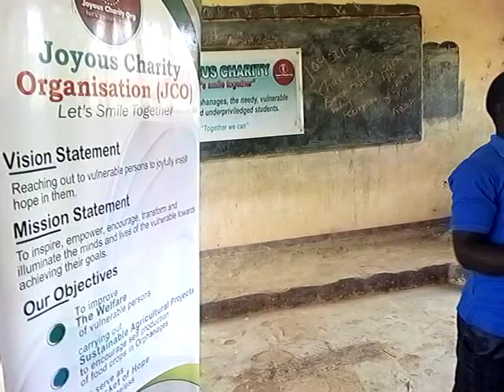Joyous Charity Words of appreciation from the Agro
Yaaaaaaaaaaaayyyyy!
We all did it again 🎉🥳 Today Saturday the 26th of August 2023. Joyous Charity in Partnership with Hope for Prosperity and a Common initiative Agricultural group made a glorious visit to GBPS Kompina CDC Primary Camp school to Donate  didactics materials and Tuition fees for all the Orphans and vulnerable children we targeted in this community that needed help. What they received today will actually enable them sit in class comfortably this Academic Year 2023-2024 freely with no stress of thinking how to pay fees or getting school needs which was their Main challenge. We are glad we were able to Help. Indeed it was a Huge Success. The pupils were so happy. They equally expressed their satisfaction to all the Joyous Charity Partner's worldwide for always thinking about them in such a community where help rarely come and their needs are numerous.
The Kompina Chief, The Council Mayor's representative, The Kompina CDC Manager, the PTA Chairman, Headmistress, Teachers of the school and Parents all Answered Present for Joyous Charity back to school Reachout today in Kompina. Joyous Charity want to heartily and sincerely thank you all for your massive support. You all can see for yourselves what your donation Did today. It went a very Long way to help our Fruitful Mission today. Thank you again. We couldn't stop the Tears 😭😭😭😭😭😭😭 😭 especially seeing  the vulnerable kids, internally displaced kids, Orphans and kids with disabilities veryyy happy to go back to school with their tuition fees and school needs already handled all thanks to Joyous Charity and Partner's. They had no Hopes but Joyous Charity and Partner's came right on time to inspire Hope in them. We are a basket of Hope. The kids also received Beautiful and powerful words of encouragement from all the Dignitaries and officials Present during the event today. Education indeed is the Key and it's one of the best Gift to give to any child. Let's Promote Education for All. We are still open for more Financial Supports as we continue our back to school Drive in other places especially in Orphanages. We cannot do everything on our own. Needs keeps increasing. This is back to school Season. Partner with us today to enable a child go back to school. We have many Orphans we still have to enroll them back to school this academic Year. Join us and help one or more Orphans. Join Joyous Charity and Partner's to Sponsor a child back to school this season. So many children don't have that opportunity to Sit in class like others have. Some are really suffering. Let's take them out from the streets into the classroom.They deserve the best. Children are the future Leaders of Tomorrow. What we saw today pulled out Heavy tears 😭😭😭😭😭 from our eyes. Make a Generous Donation today to assist our ongoing back to school Drive. Nothing is small to support a good cause like this. Let's do this together. Let's smile Together 🥰. Thank you all. Make an orphan smile by sending them to school. Humanity First. Education is a fundamental right for every child. Join us as we give help to many precious kids in need. Let LOVE 💕❤️ Lead. Operation 1book and 1Pen.
JCO